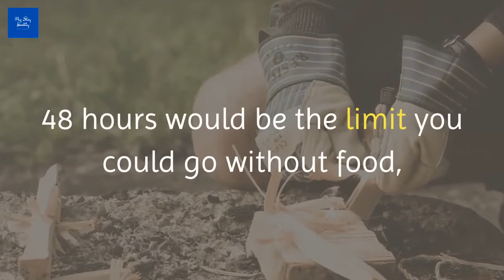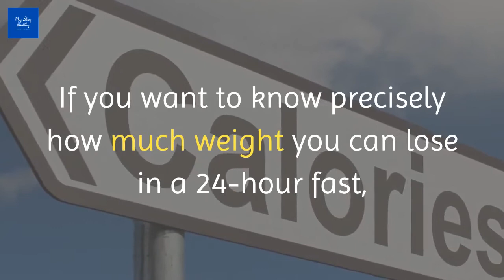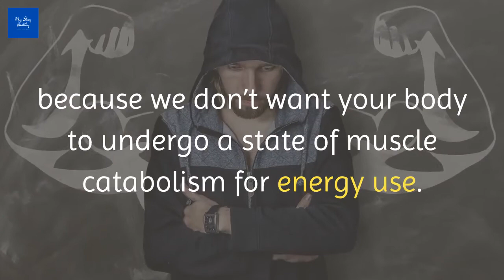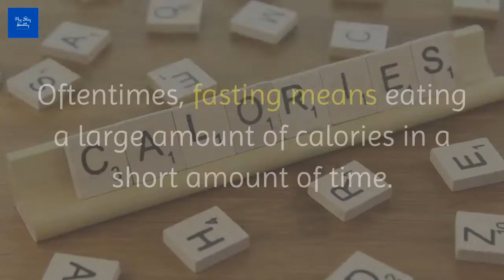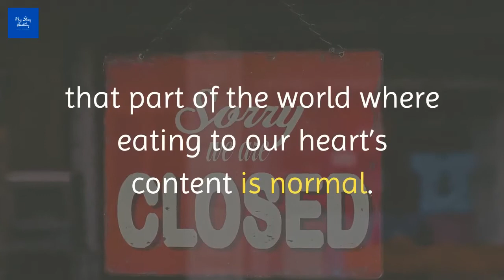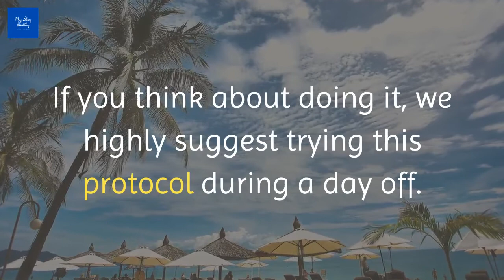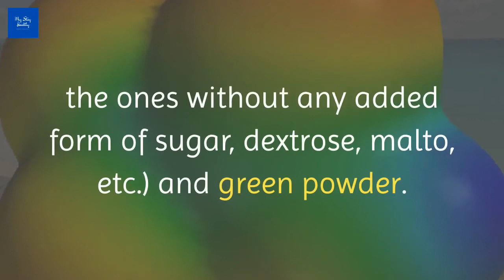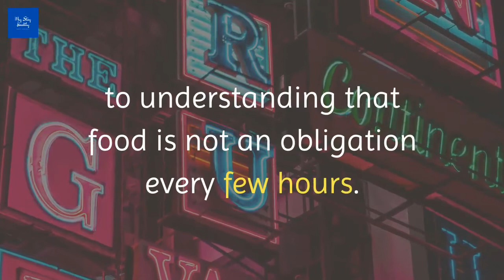Lose weight fast 24 hours - Weight loss benefits | My Stay Healthy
Lose weight fast 24 hours - Weight loss benefits.

         © Copyright: My Stay Healthy